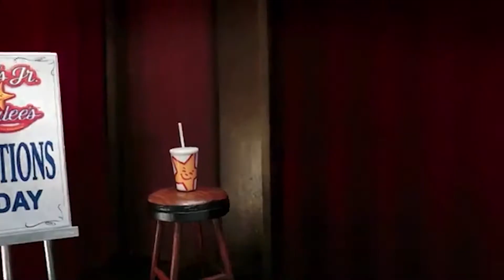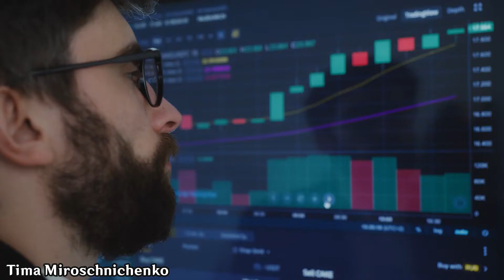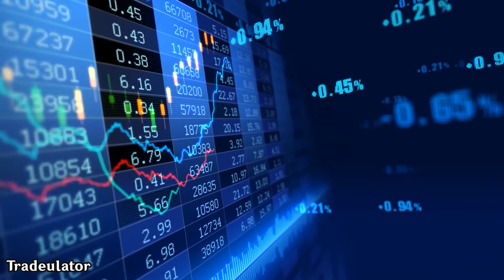¡La Historia De Carl's Jr Desde Sus Inicios Hasta La Actualidad!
En este video se habla sobre como inicio Carl's Jr, sobre como inicio como un puesto de Hot Dogs hasta volverse una cadena grande de alimentos.